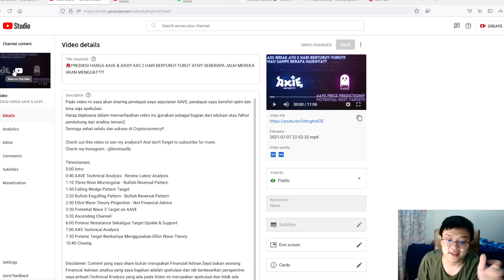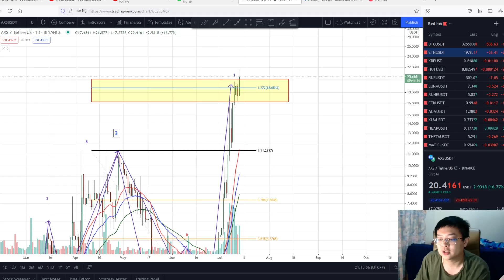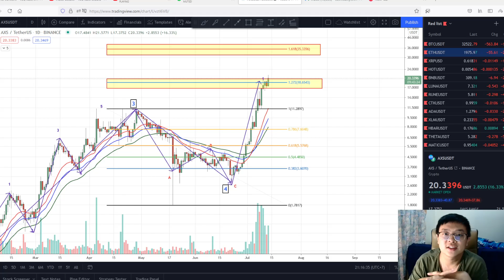AXS ATH LAGI!! PERKIRAAN HARGA AXS??!! ANALISA TEKNIKAL AXS!!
Timestamps:
0:00 Intro
0:45 A Little Brief About Axie Infinity
2:00 Analysis Using Elliot Wave Theory
2:45 Next Potential Target for AXS
3:40 My Expectations on AXS
4:50 How a Healthy Price Should Move
6:40 Why The Price Shouldn't Move Like This
7:10 Sorry For The Ads
7:40 Breakout Ascending Triangle on 1H Time Frame
8:30 Elliot Wave Projection